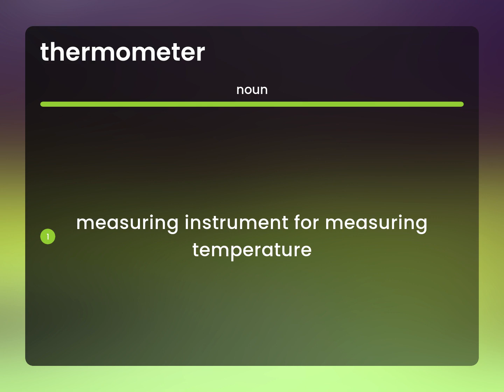Thermometer — THERMOMETER definition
What does THERMOMETER mean?